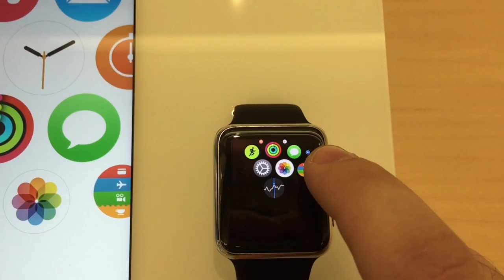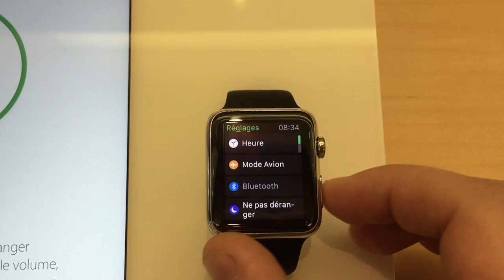Apple Watch : premières prises en main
L'Apple Watch peut être testée en magasins ! Voici nos premières prises en main, à l'Apple Store de Confluence (Lyon).